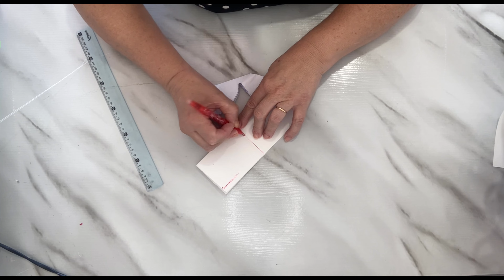Decoração de Páscoa ( coelhinhos )